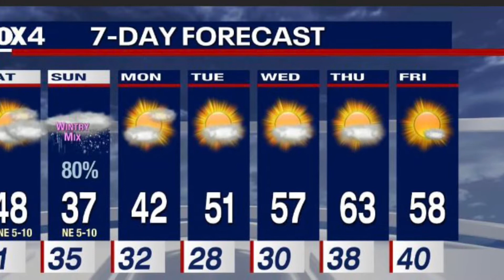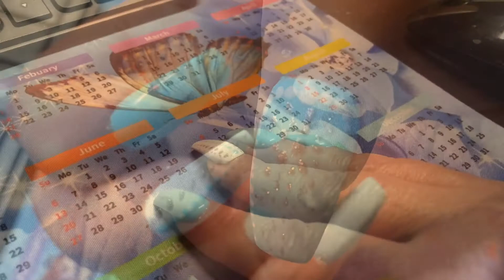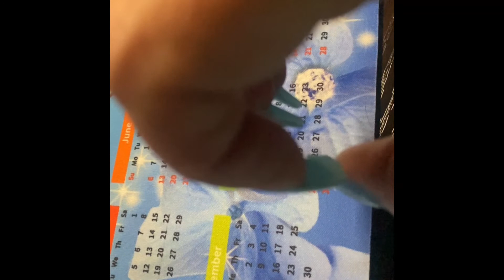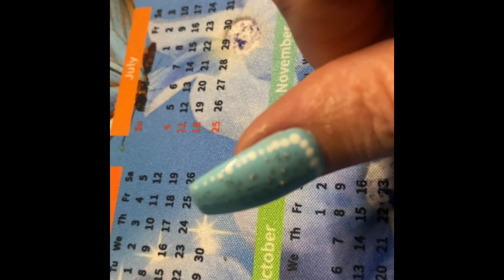SpaDay PerfectNailBar Wine MeTime BabyBlue WEDDINGCOLORS ENGAGMENT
SPA DAY IS HERE